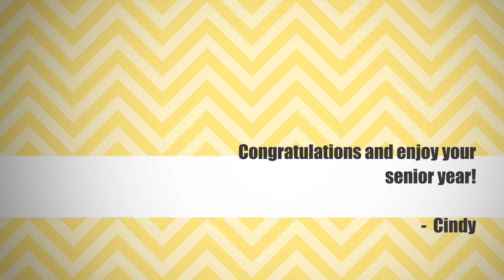Sara - Class of 2014 by Alabama Senior Photographer Cindy Shaver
Highlights from Sara's senior portrait session with Cindy Shaver Photography.